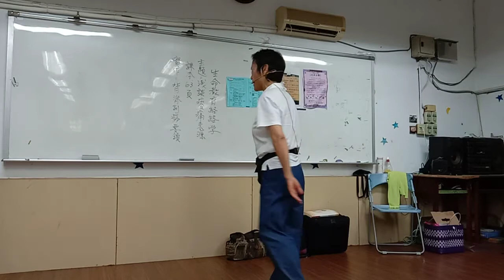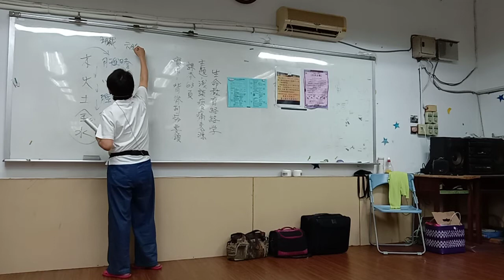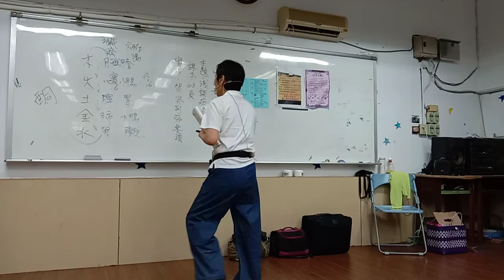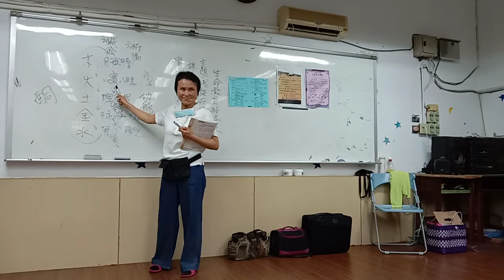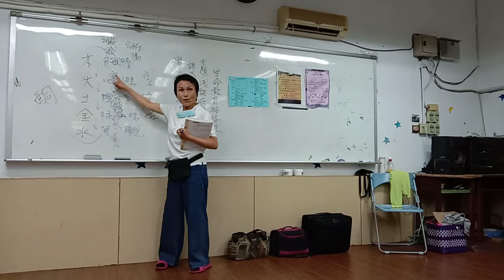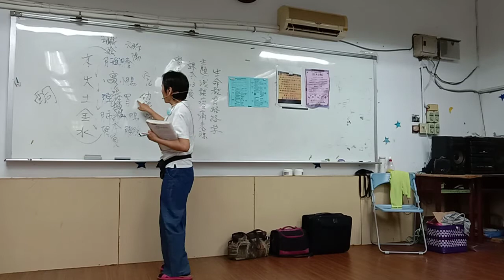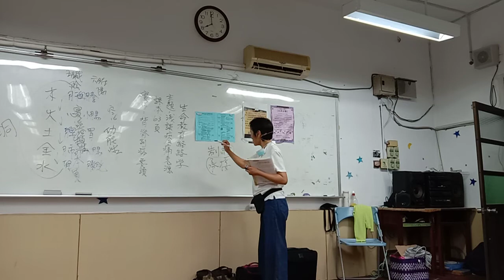林美卿生命教育經絡學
淺談痠痛來源